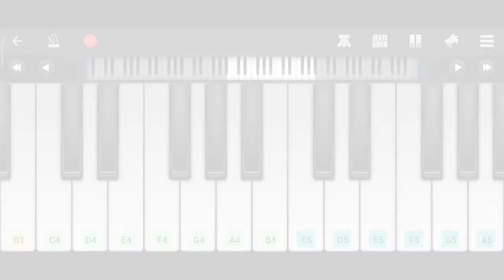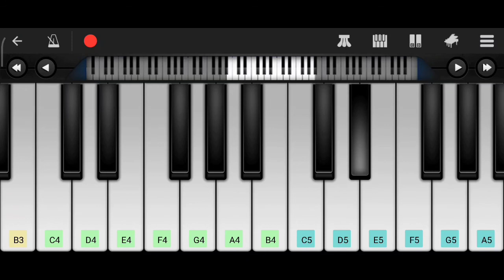youtube video #-4vj2_-D570